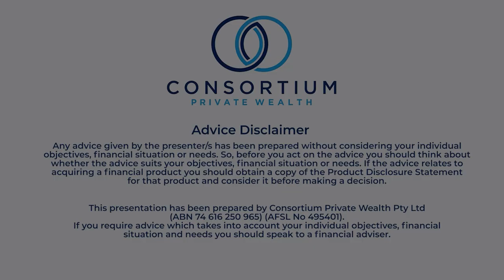How to feel financially secure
financially secure

Explore the keys to securing your financial future in our latest podcast episode. From gaining clarity and direction to sidestepping costly mistakes, we delve into the transformative benefits of professional financial advice. Tune in to discover how expert guidance can bolster your confidence, ease stress, and optimise your resources.

Join us for an insightful discussion on prioritising what truly matters for your financial well-being. Take the first step towards a more secure financial future with us today!

Robert Goudie, CFP, GradDipFP (ASIC Reg 235974) and Amy Lehmann, BBus (FinPlan), BBus (Acc) (ASIC Reg 1292710), are authorised representatives of Consortium Private Wealth Pty Ltd | ABN 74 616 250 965 AFS Licence 495401.

Advice Disclaimer || Any advice given by the presenter/s has been prepared without considering your individual objectives, financial situation or needs. So, before you act on the advice you should think about whether the advice suits your objectives, financial situation or needs. If the advice relates to acquiring a financial product you should obtain a copy of the Product Disclosure Statement for that product and consider it before making a decision. This presentation has been prepared by Consortium Private Wealth Pty Ltd (ABN 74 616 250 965) (AFSL 495401). If you require advice which takes into account your objectives, financial situation and needs you should speak to a financial adviser.

Robert Goudie (ASIC Reg 235974), Ashley Rowan (ASIC Reg 433899), Olivia Glare (ASIC Reg 1262290), Rachael Todman (ASIC Reg 1270413) & Amy Lehmann (ASIC Reg 1292710) are Authorised Representatives of Consortium Private Wealth Pty Ltd  ABN 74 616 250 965  AFS Licence 495401.